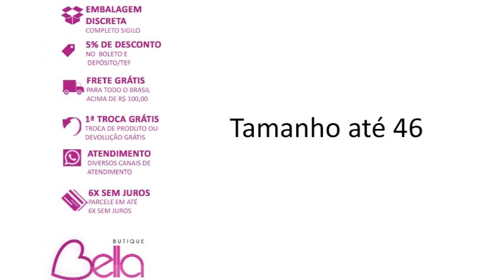Fantasia Mini Brasileirinha - Butique Bella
Fantasia para você curtir a copa a dois, e comemorar a cada gol, quem sabe uma apostinha . . . cada gol do Brasil cai uma peça de roupa. Tenho certeza que a torcida vai ser muito maior pela seleção. A Fantasia é composta por top com uma estampa da bandeira do Brasil com um coração no meio e short em microfibra super confortável e sexy.
Tamanho:
38 ao 46